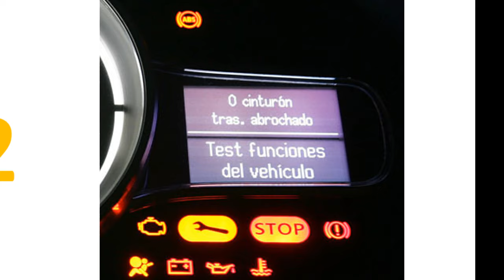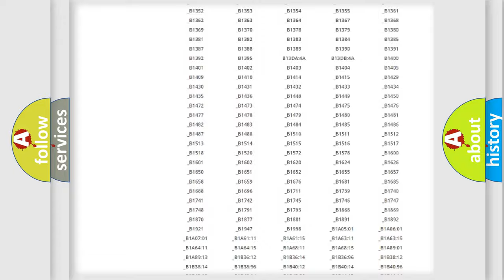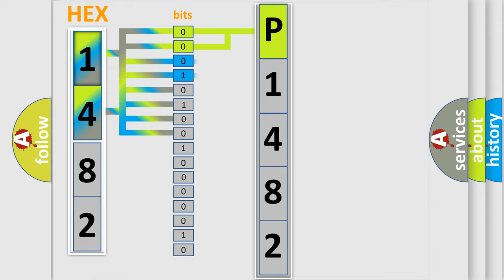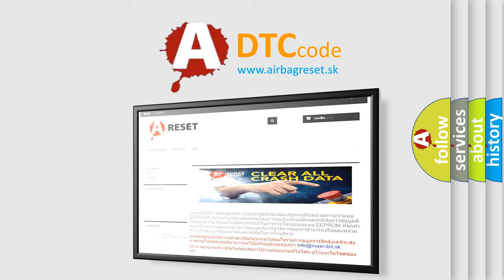DTC Mini P1482 Short Explanation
Contents:
0:21 Basic DTC analysis according to OBD2 protocol standard.
1:48 Insight into programming
2:58 A diagnostically understandable description of the Diagnostic Trouble Code
3:05 Basic error definition

Make
MINI
Code
P1482
Definition
Sliding Door Clutch Short Low
Description
Clutch Short Low
Cause
Clutch or circuit Short Low